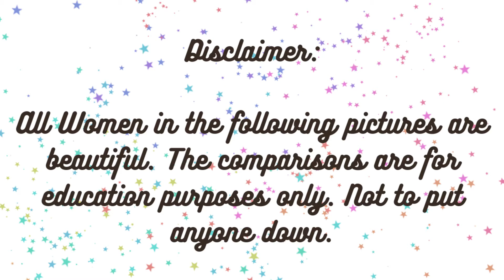How Unrealistic Beauty Standards Make You Ugly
In this video, we are going to address a widespread topic that has a negative influence on many people aka how to live up to unrealistic beauty standards.  I feel like this is especially a problem for the younger generation since they might not know that what they see on the internet or in the newspaper isn't real most of the time.

💖Silly